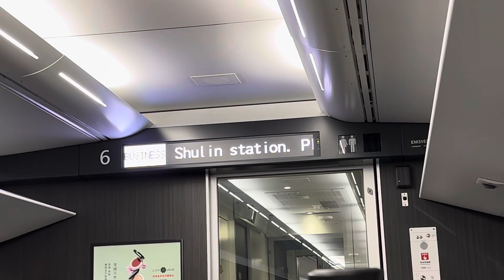因受颱風誤點嚴重影響運用編組關係！447次EMU3000型新自強號(代打太魯閣)往樹林進入終點站樹林站播音（晚123分鐘）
拍攝時間：2023/9/5 02:31
車號：3015
沿途停靠：台東、鹿野、關山、池上、玉里、瑞穗、光復、鳳林、花蓮、羅東、宜蘭、七堵、松山、台北、板橋、樹林。